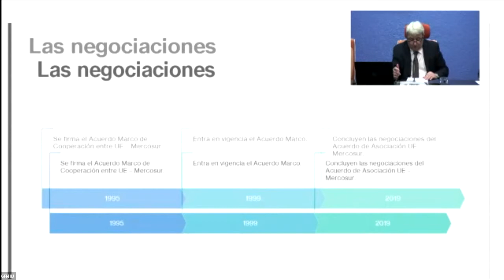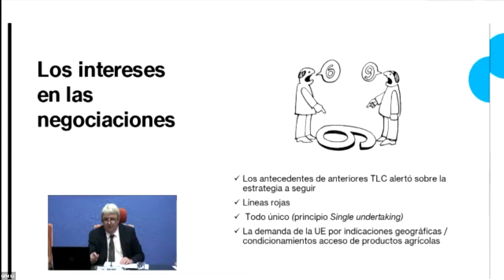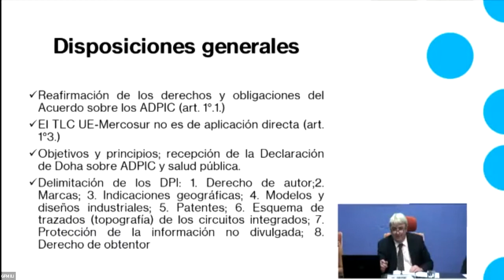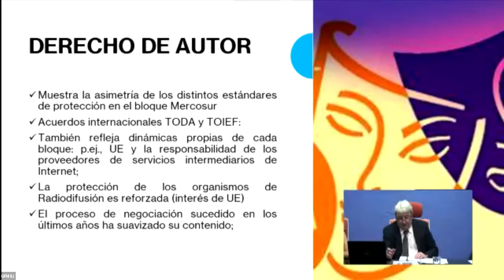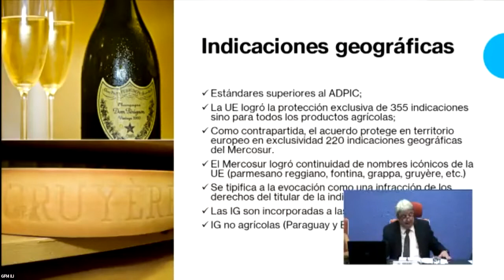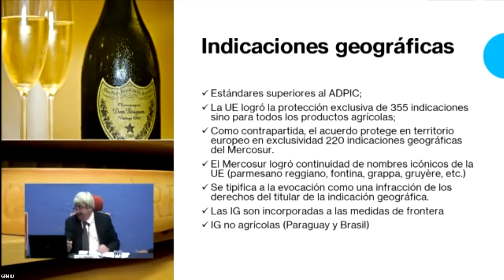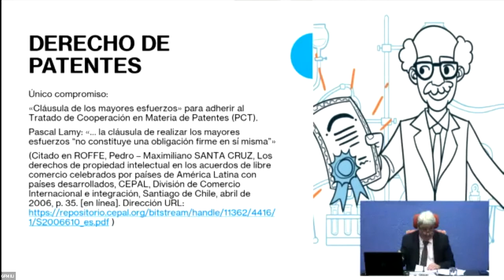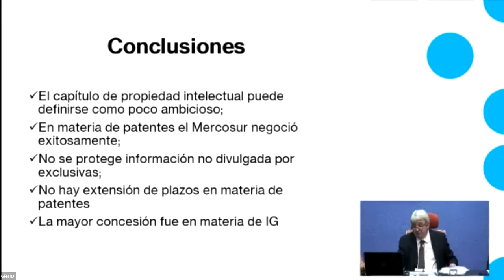Aspectos de Propiedad Intelectual en el TLC entre MERCOSUR y UE: perspectivas para México, IIJ-UNAM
Seminario Permanente de PropiedadIntelectual 2022
11 de mayo de 2022

Mesa. Aspectos de Propiedad Intelectual en el TratadodeLibreComercio entre MERCOSUR y UE: perspectivas para México
00:00:00  Intro
00:02:42  Guillermo Vidaurreta (CEIDIE-UBA, Argentina)
00:53:09  Marta Carolina Gimenez Pereira (Brasil)
01:10:48  Aldo Casella (CEIDIE-UBA, Argentina)
01:19:40  Luna Mancini (México)
01:23:47  Preguntas y respuestas